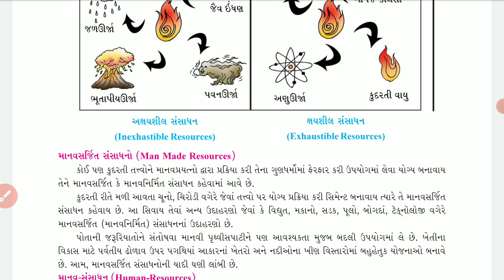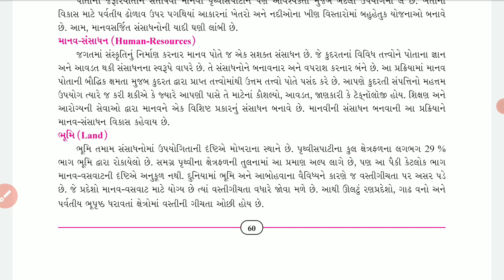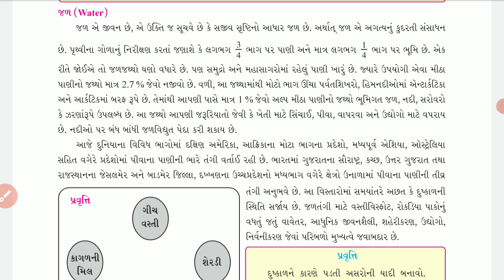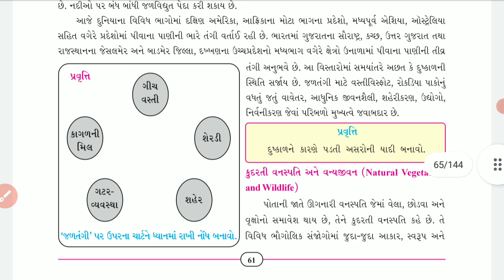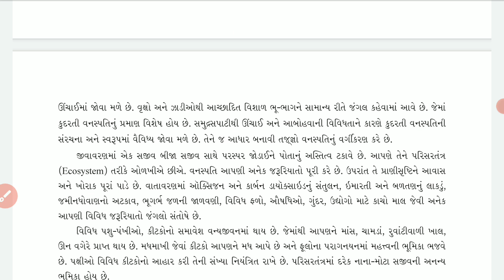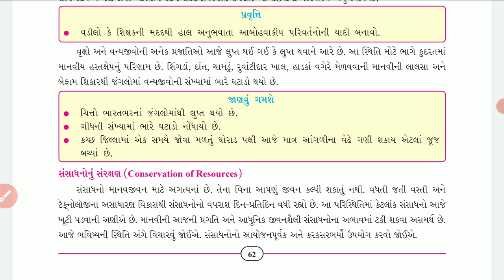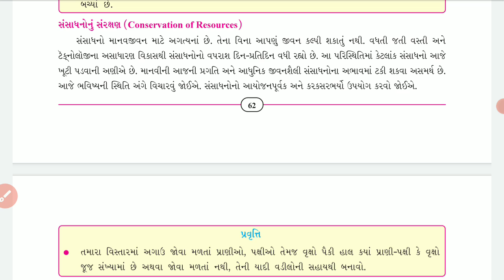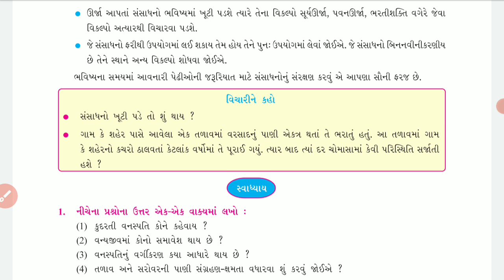Std-8 S.S. Unit-9 Part-2